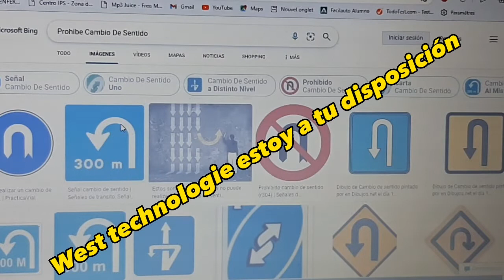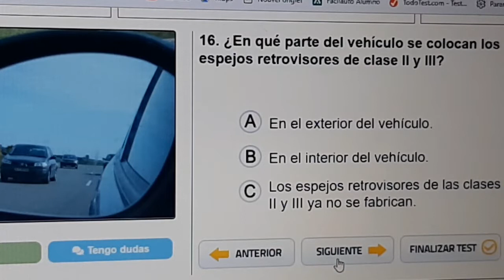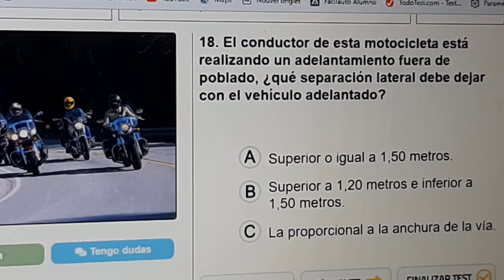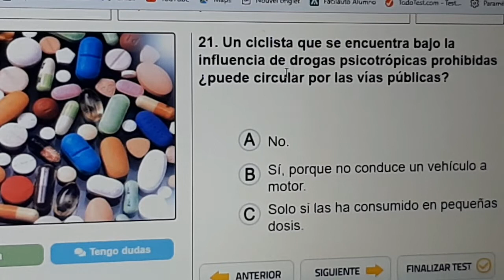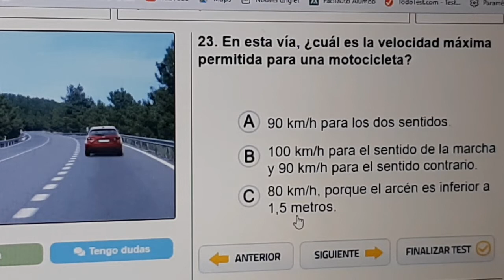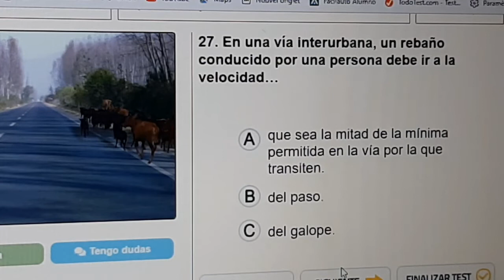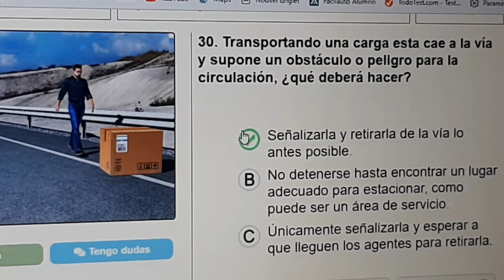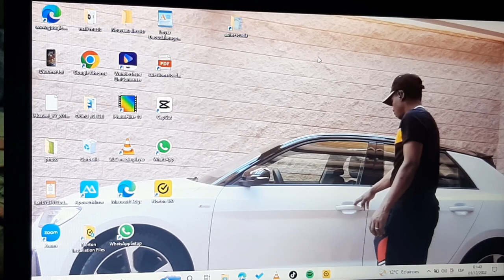La cambio de sentido ,cambio de dirección y test 2a parte de test 102 y 103.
West technologie